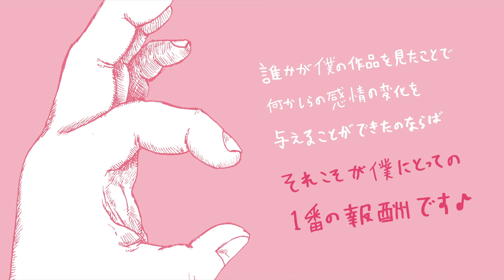緊急事態！突如現れたこの物体！これ何！？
緊急事態！！

誰か教えて欲しい！！！！
我が家に突如現れた謎の物体、
これって何？
誰か知らないですか！？
学者さんでも何かの専門家でもいい、教えてください！！！
気になって仕方がないのです。

この際視聴回数とかより
この物体が一体何なのかが知りたすぎてもどかしいのです。
拡散されたら誰かわかる人いるのかな・・・。
ちなみにサイズ的に親指くらいのサイズでした。

ちなみに合成で僕が作ったものではないです、
本当に突然現れた物体なんです・・・。